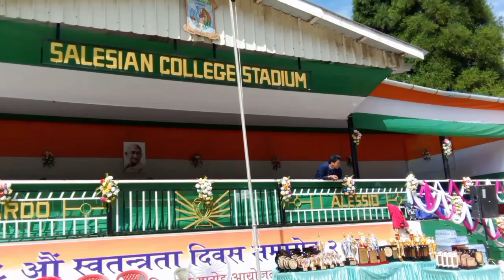Independence dayko kehi ghalak haru ll Priyanshi Vlogs ll👸👸